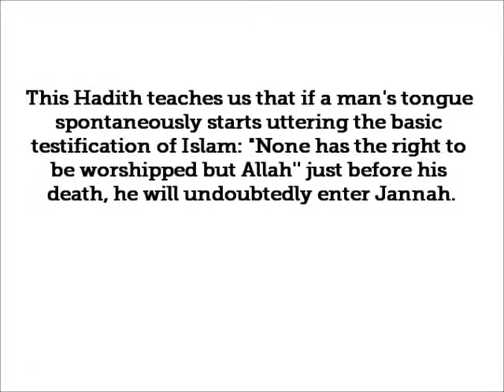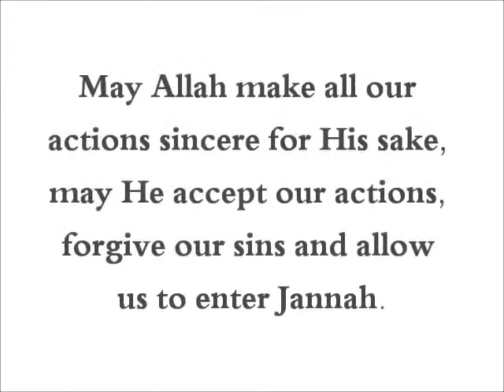HaD-348 -- He whose last words are: `La ilaha illallah' - hadithaday.org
The Prophet (sal Allahu alaihi wa sallam) said, "He whose last words are: 'La ilaha illallah' (There is no true god worthy of worship except Allah) will enter Jannah (paradise)."
[Sunan Abu Dawud]